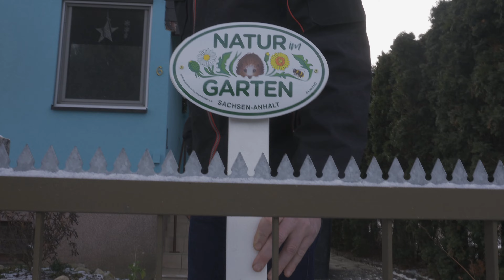NATUR IM GARTEN Auszeichnung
Hallihallo,
hier wie angekündigt die Überraschung. Ich freue mich so sehr das ich eine Auszeichnung für meinen Garten erhalten habe. Es ist die Plakette " Natur im Garten " von der Gartenakademie in Sachsen- Anhalt. Ursprünglich kommt diese Plakette aus Niederösterreich hat sich aber weiter verbreitet und das finde ich Klasse. Warum ich mich so freue ? Nicht aus "Stolz " oder "Angeberei " nein, ganz und gar nicht. Meine Hoffnung ist folgende: NATUR im GARTEN zu verbreiten. Den Menschen Mut zu machen das es SUPER ist für unsere Insekten, Igel, Kräuter und so weiter die Natur mehr zu " lassen ". Habt zum Beispiel MUT zur Wiese anstatt zu einem kurzgeschorenen reinen Zierrasen und wenn Nachbarn Bemerkungen machen warum der Rasen nicht " ordentlich " ist oder ähnliches, ja dann. sagt man wie es ist: "Ich gebe den Insekten Lebensraum, die Insekten bestäuben dann alles und helfen mir auch gegen Läuse usw. Zudem trage ich zum Naturschutz und Umweltschutz bei !!" Das sind doch echt sehr gute Argumente, oder ? Was bedeutet das ? Es bedeutet als allererstes: KEINE Pestizide, keine künstlichen Düngemittel, KEINE Insektizide !! Das sind die Grundkriterien für die Plakette. Zudem kommen weitere Kriterien aber es wird zu lang das hier alles zu schreiben, deswegen ein Link dazu, so könnt ihr euch direkt informieren (jedes Bundesland hat seine eigene Seite, hier nur 3 genannt) :
Ich hoffe das ich irgendwann mal mehr Zuschauer habe und sich dieses Projekt dadurch noch etwas weiter verbreitet, macht bitte mit.
Liebe Grüße,
Tamara